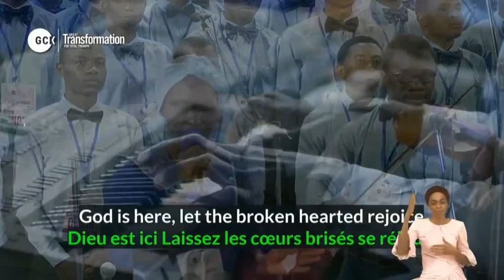GOD IS HERE - GCK EKITI CHOIR DAY 3